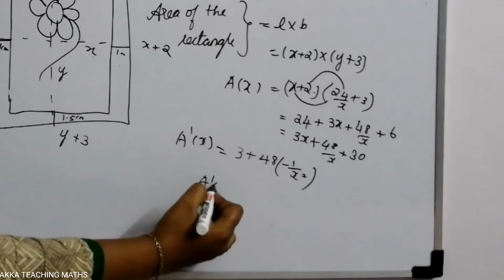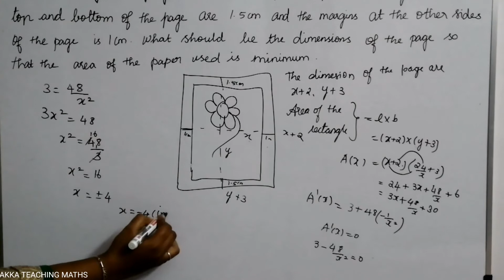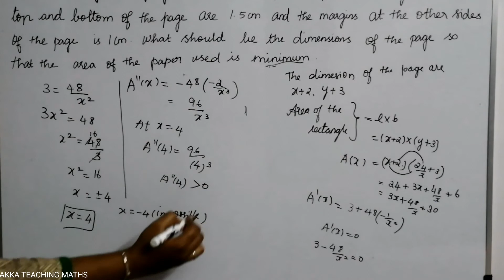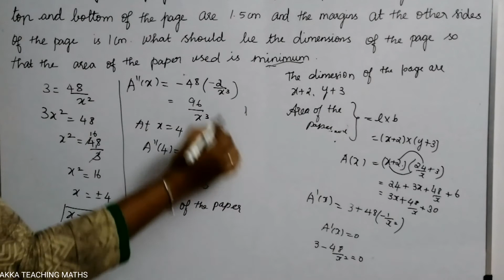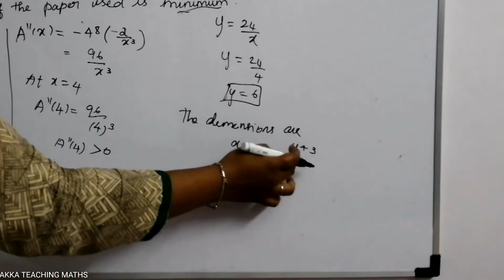12th Maths|Chapter:7|Exercise 7.8|Q. No.5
7.1 Introduction
7.2 Meaning of Derivative
7.3 Mean Value Theorem
7.4 Series Expansions
7.5 Indeterminate Forms
7.6 Applications of First Derivative
7.7 Applications of Second Derivative
7.8 Applications in Optimization
7.9 Symmetry and Asymptotes
7.10 Sketching of Curves